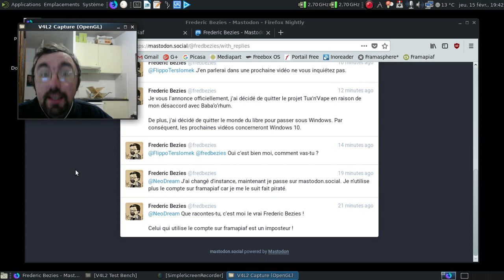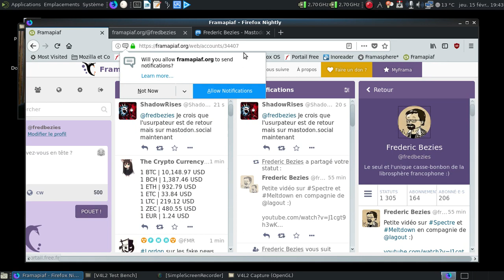Tentative d'usurpation sur Mastodon, la suite.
Deuxième tentative pour usurper mon identité. Je le répète, le seul compte que j'ai est sur Framapiaf, le reste est de l'usurpation d'identité.